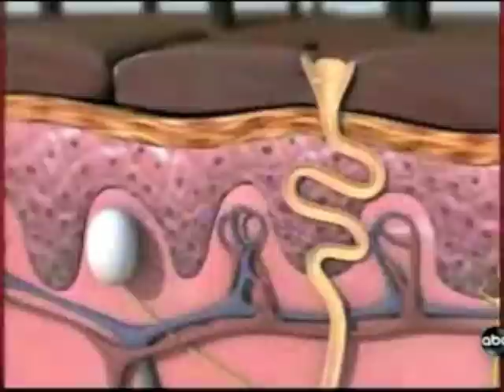Dr. Oz on The Importance of Vitamin D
Dr. Oz discusses the importance of vitamin d and its sources with Diane Sawyer on ABC's Good Morning America.